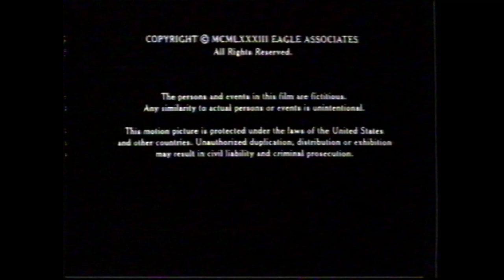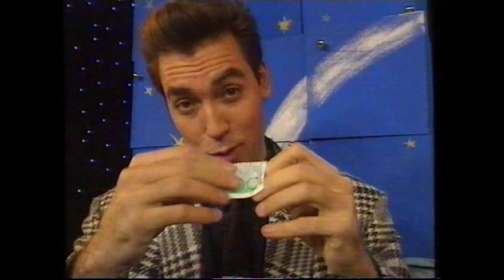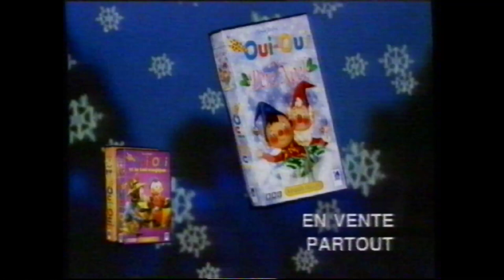RTBF1 La Une - 1er Janvier 1996 - Meilleurs Voeux + Bande Annonce